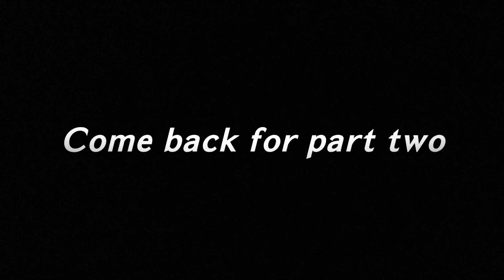All BOSS Battles full gameplay